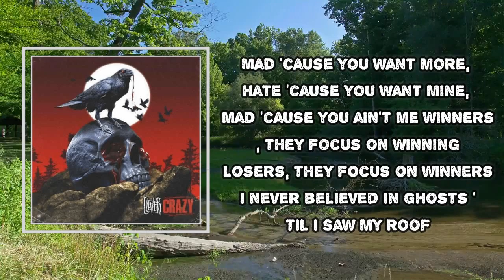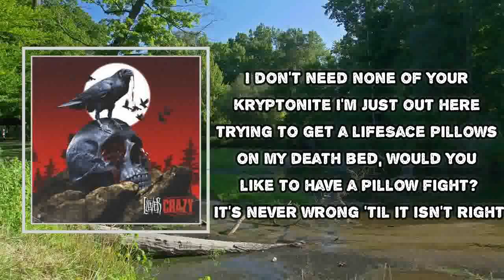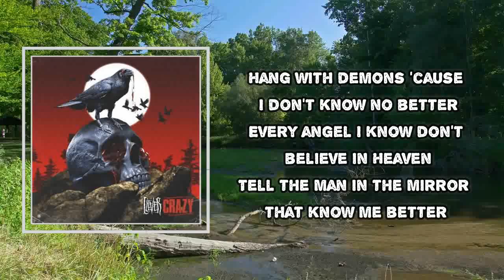Clever - Call Me Nobody (Lyrics)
Album: Crazy

Call Me Nobody Lyrics:
Ooh

Haters don't hate me, they hate their reflection
Threw all that shade in a different direction
Hate what you can't have, hate what you can't be
Mad 'cause you want more, hate 'cause you want mine, mad 'cause you ain't me
Winners, they focus on winning
Losers, they focus on winners
I never believed in ghosts 'til I saw my roof
But in the big city
No man gets pity that ain't did shit, they just get did shitty
While I'm alive, we gon' sit pretty
Oh, when I die, I don't know if I might ever see the Holy Ghost
Don't know where I'm going, but I know that I ain't going broke
But I wanna see X and I wanna see Peep
So I pray to Juice WRLD every time I go to sleep, ah

And you can call me nobody if nobody is perfect
Call me a killer, I deserve it
I walk in with a ski mask like Jason
These bitches runnin', but it's money that we're chasing
You can call me nobody if nobody is perfect

I don't need none of your kryptonite
I'm just out here trying to get a life
'Sace pillows on my death bed, would you like to have a pillow fight?
It's never wrong 'til it isn't right
They say two wrongs doesn't make a right
So I make three lefts just to get back right
And if it ain't right, then I'm finna go nuts-dot-com
I feel as I've done my time
I've really done lost my mind
My shit done went bon voyage
The devil is three doors down
You really need love sometimes
I said, "Let's do lunch sometimes"
He said he can't trust my slimes
I ask them "How do I look in this Rolls Wraith?"
How do I look in this gold? Hey
Hang with demons 'cause I don't know no better
Every angel I know don't believe in Heaven
Tell the man in the mirror that know me better
Every time he see me, he scream, "Bloody murder"
Got a S on my chest, it's become a burden
And the voice in my head say, "You fuckin' heard me"
Am I brazy?

Forgive me
Yeah, yeah
Forgive me
You can call me nobody if nobody is perfect (Forgive me)
I'm superman, woah, woah
They call me crazy

Call Me Nobody
#​Clever